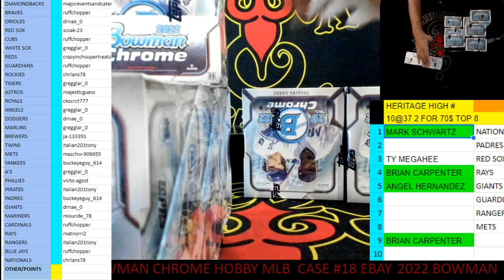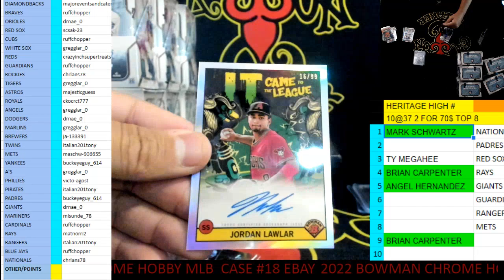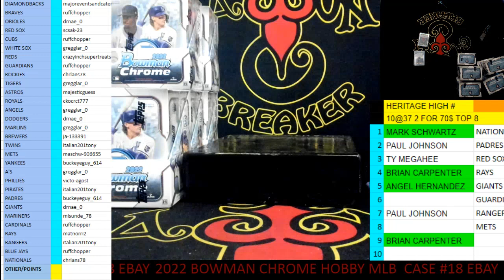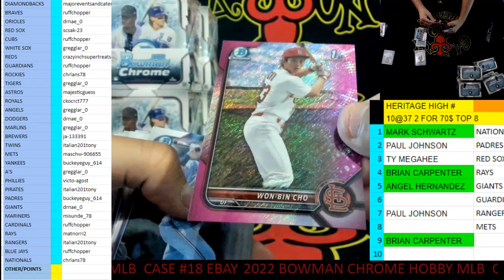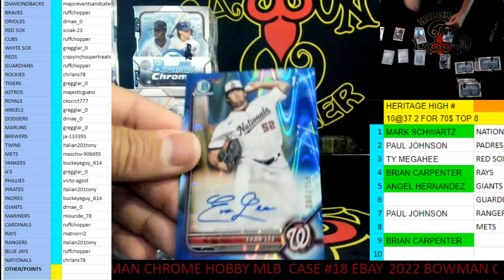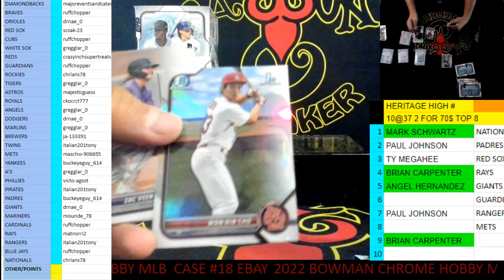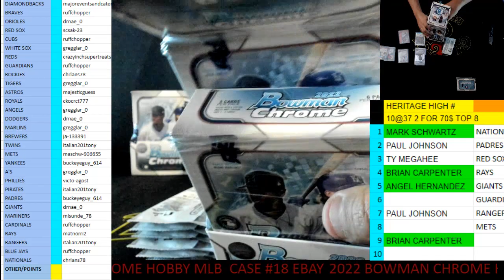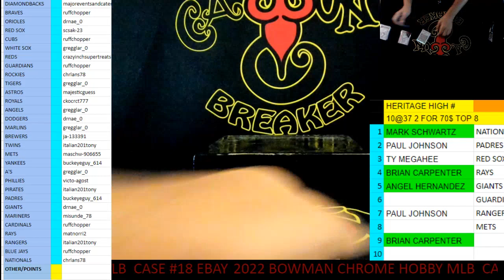CAJUNBREAKER 2022 BOWMAN CHROME HOBBY MLB CASE #18 (EBAY) 12-13-2022